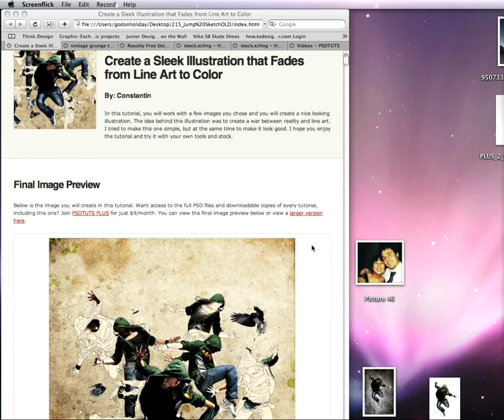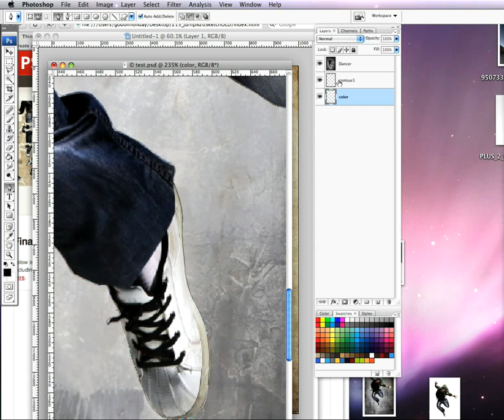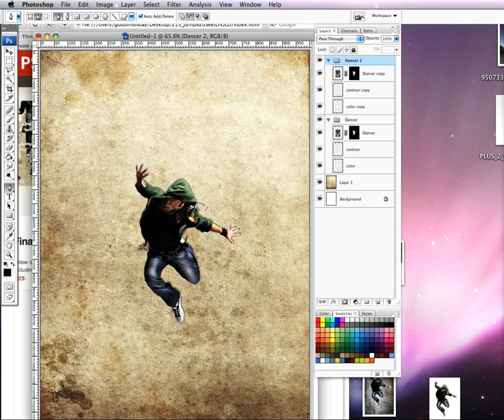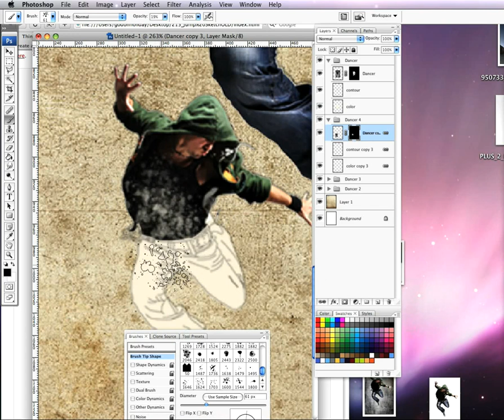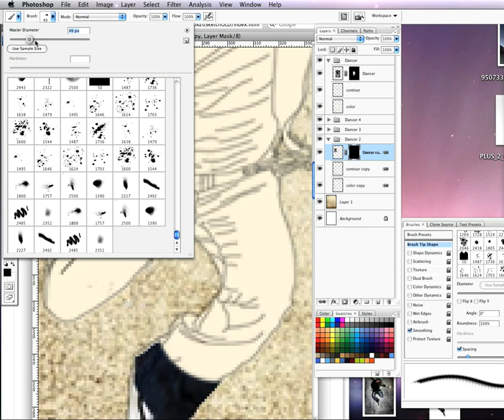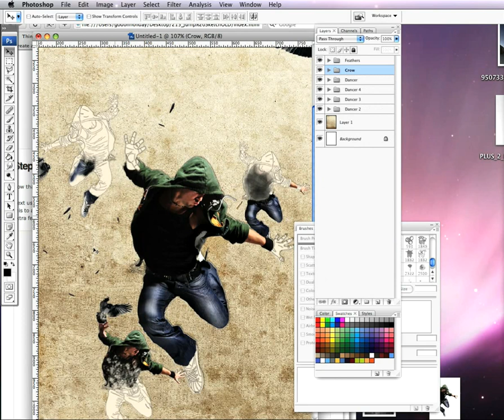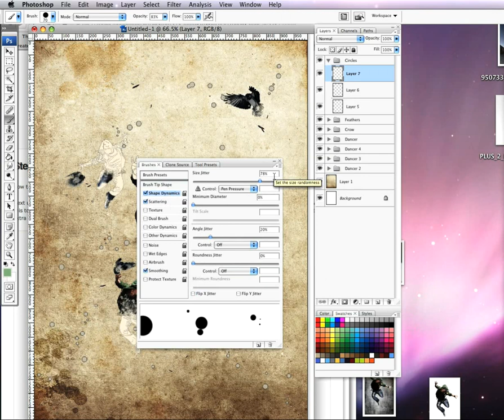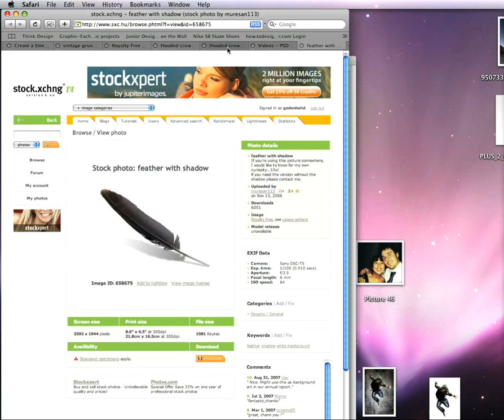Create a Sleek Illustration that Fades from Line Art to Color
In this tutorial, you will work with a few images you chose and you will create a nice looking illustration. The idea behind this illustration was to create a war between reality and line art. I tried to make this one simple, but at the same time to make it look good. I hope you enjoy the tutorial and try it with your own tools and stock - Constantin